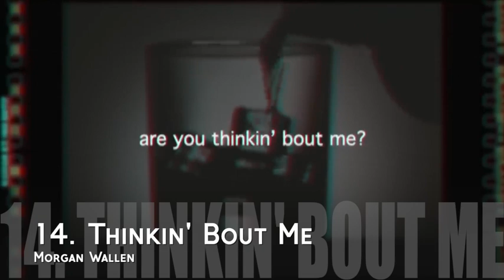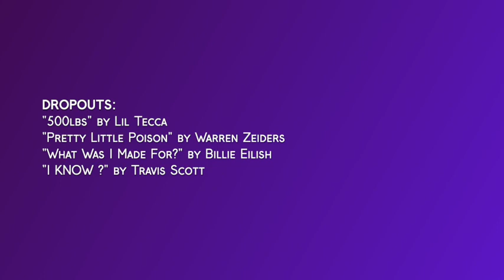Top 30 Most Popular Songs of the Week | December 28, 2023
The V30 is a new music chart designed to favor streaming while decreasing the initial impact of a song's release.

1 1 Jack Harlow – “Lovin On Me” 1(×4) 6
2 2 Zach Bryan ft. Kacey Musgraves – “I Remember Everything” 1(×10) 17
3 3 Tate McRae – “greedy” 2 13
4 4 Teddy Swims – “Lose Control” 4 16
5 5 Doja Cat – “Paint The Town Red” 1(×4) 19
7 6 Noah Kahan – “Stick Season” 6 10
9 7 Taylor Swift – “Cruel Summer” 2 33
10 8 Morgan Wallen – “Last Night” 1(×22) 46
NE 9 Xavi – “La Diabla” 9 1
6 10 Doja Cat – “Agora Hills” 5 11
8 11 SZA – “Snooze” 5 50
11 12 Tyla – “Water” 5 11
18 13 Drake ft. Sexyy Red & SZA – “Rich Baby Daddy” 9 10
15 14 Morgan Wallen – “Thinkin' Bout Me” 6 41
13 15 Drake ft. J. Cole – “First Person Shooter” 6 12
17 16 Jessie Murph ft. Jelly Roll – “Wild Ones” 16 9
12 17 Mitski – “My Love Mine All Mine” 9 12
NE 18 Nicki Minaj – “FTCU” 18 1
16 19 Drake ft. Yeat – “IDGAF” 3 12
19 20 Taylor Swift – “Is It Over Now? (Taylor's Version) (From The Vault)” 3 8
24 21 Luke Combs – “Fast Car” 2 38
14 22 Gunna – “fukumean” 2 27
21 23 Olivia Rodrigo – “vampire” 4 26
20 24 JID ft. 21 Savage & Baby Tate – “Surround Sound” 19 4
26 25 Chris Stapleton – “White Horse” 21 12
23 26 Fuerza Regida & Marshmello – “HARLEY QUINN” 21 7
NE 27 Nicki Minaj ft. Lil Uzi Vert – “Everybody” 27 1
22 28 Tate McRae – “exes” 22 3
NE 29 Xavi – “La Victima” 29 1
27 30 Bad Bunny – “MONACO” 6 10
DROPOUTS:
25 -- Lil Tecca – “500lbs” 19 8
28 -- Warren Zeiders – “Pretty Little Poison” 28 4
29 -- Billie Eilish – “What Was I Made For?” 6 13
30 -- Travis Scott – “I KNOW ?” 17 14